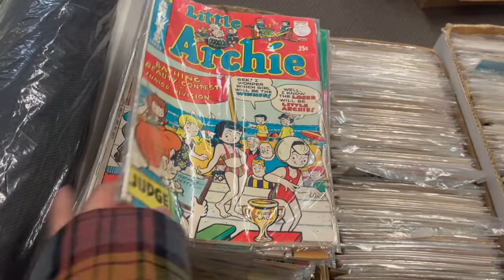TRYING RAISING CANES FOR THE FIRST TIME. HAIRCUT DAY VLOG | KKandCamVlogs | British-Filipino Family